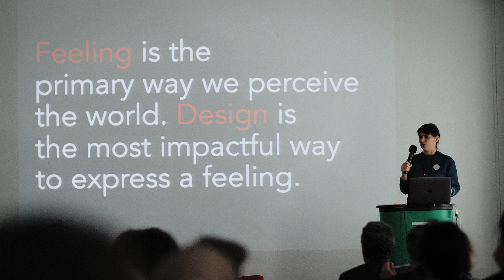Sue Walsh FUTURE TEXT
Supervision Jakub Karpoluk
Interviews Olga Kulish
Camera&Postproduction Jakub Zięba